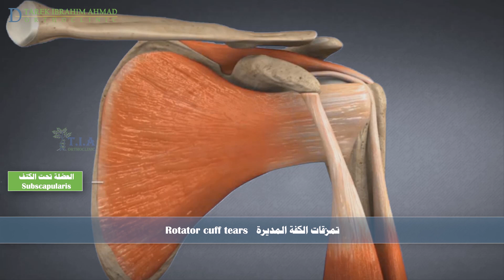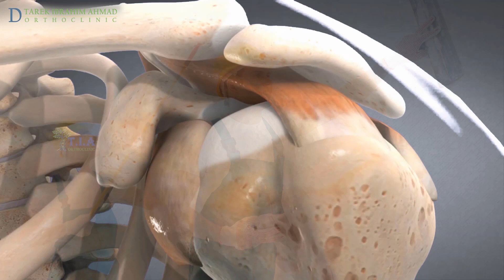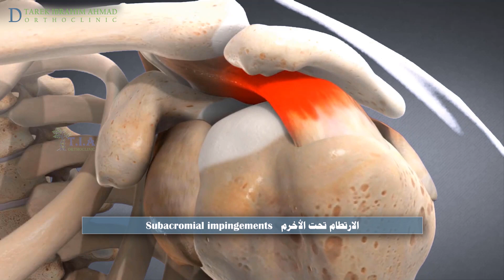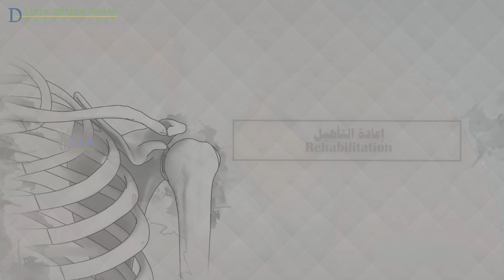تمزقات الكفة المدورة rotator cuff tears (subtitled)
ما هو تمزق الكفة المديرة؟   ما هي أنواع تمزقات الكفة المديرة؟   ما هي أسباب تمزق الكفة المديرة؟   ما هي أعراض تمزق الكفة المديرة؟   كيف يتم تشخيص تمزق الكفة المديرة؟   ما هوعلاج تمزق الكفة المديرة؟   ماذا عن التعافي  بعد جراحة الكفة المديرة؟

What is a rotator cuff tear? What are the types of rotator cuff tears?  What causes a rotator cuff tear?  What are the symptoms of a rotator cuff tear?  How is a rotator cuff tear diagnosed?  What are  treatments for rotator cuff tears?  what about post rotator cuff surgery recovery?